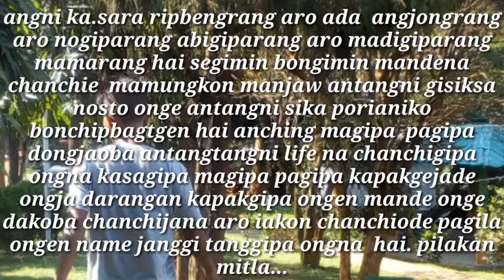Chonggipa nokdangni janggi tangani part2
Chongipa nokdang janggi tangani